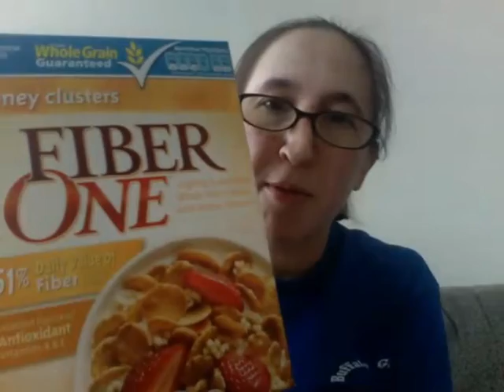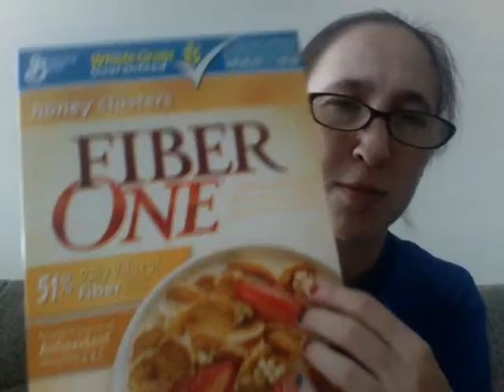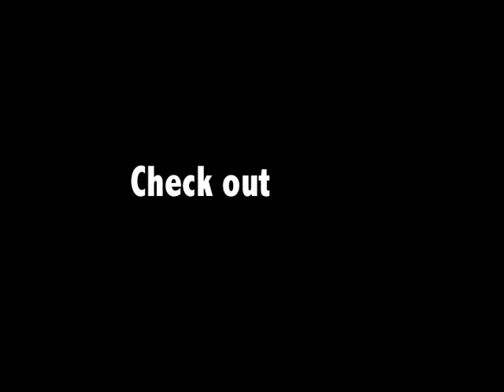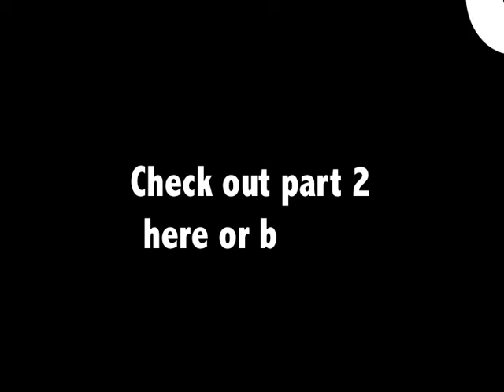Update December 27th & some of my fav food items!